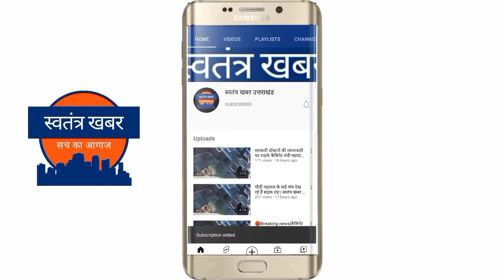एंग्लिंग बनेगी पर्यटन व रोजगार का जरिया, बागी गांव में तीन दिवसीय एंग्लिंग प्रतियोगिता